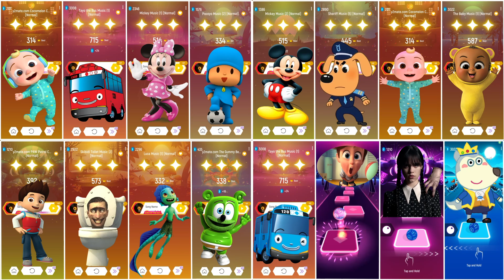Oddbods Bubbles All Video Megamix 🆚 Baby Shark Friends 🆚 Cocomelon 🆚 Bluey Bingo 🎶 Who Will Win?